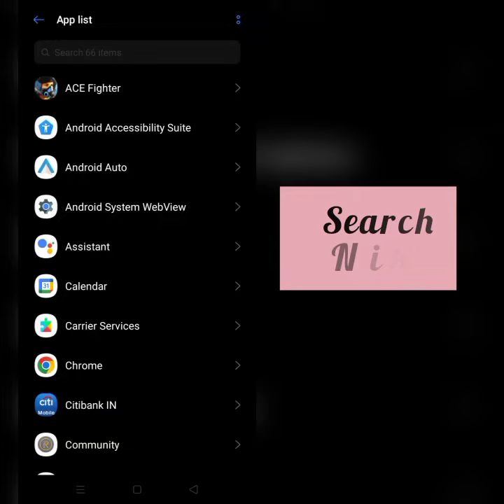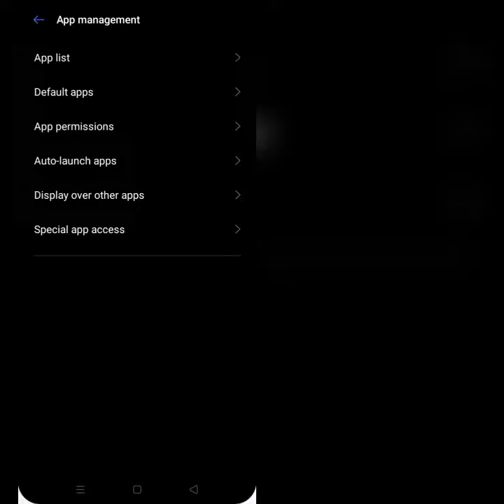How To Solve Nike App Keeps Crashing Problem || Rsha26 Solutions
How To Solve Nike App Keeps Crashing Problem

Hii friends welcome to my YouTube channel Rsha26 Solutions, today I am showing you how to solve Nike app keeps crashing problem through this video hope so this will be helpful for you if you are facing the same issue.